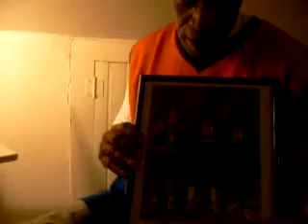Hotstepper Mike on the mic NY Knicks Basketball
Knicks beat Bob